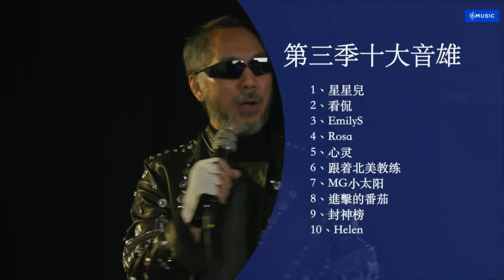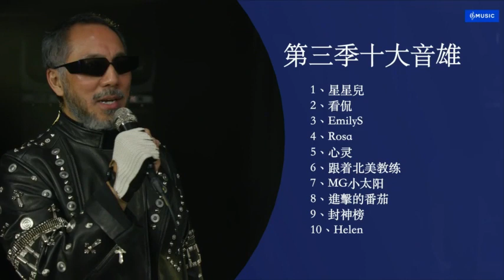第三季《我是音雄》(6)